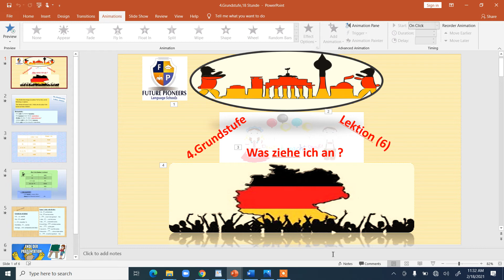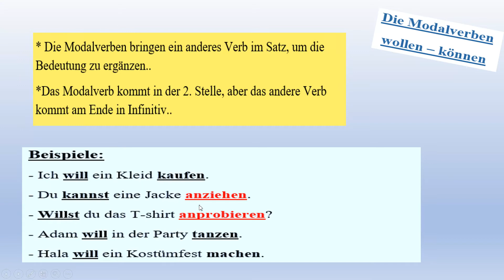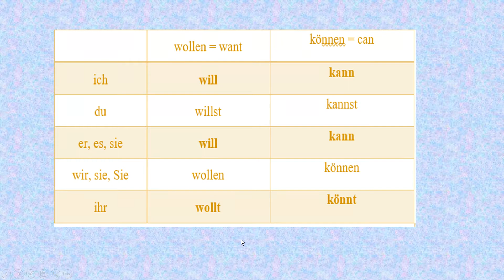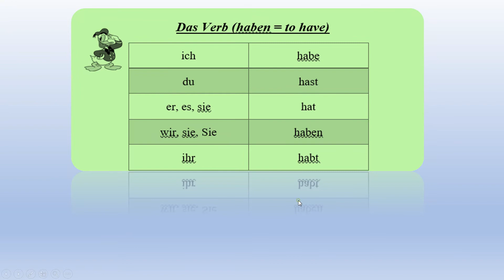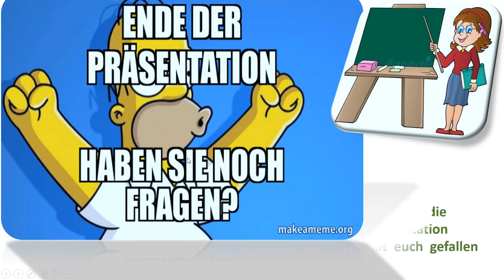18 Stunde, Lektion 6 ,Das Modal Verb wollen & können Copy